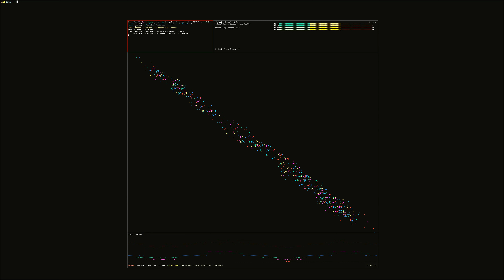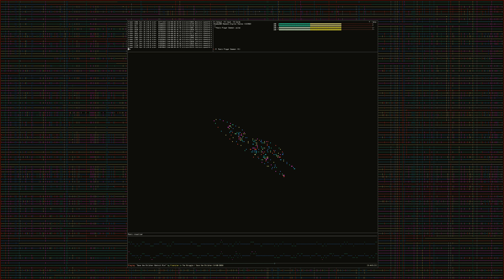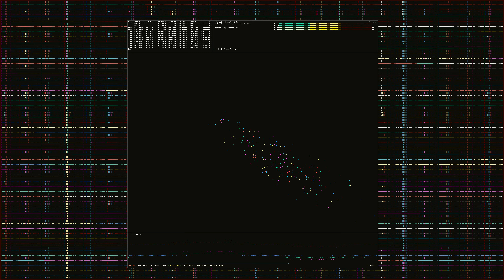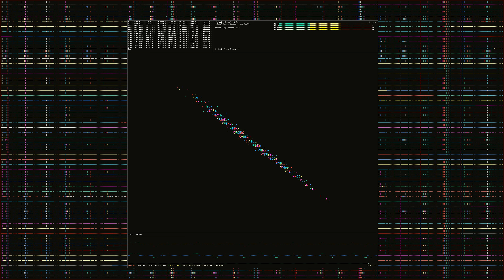Floorplan - Save the Children (Detroit Mix) [FLAC HQ] [UHD 4k visuals]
Album: The Struggle / Save the Children

Detroit Techno
Robert Hood